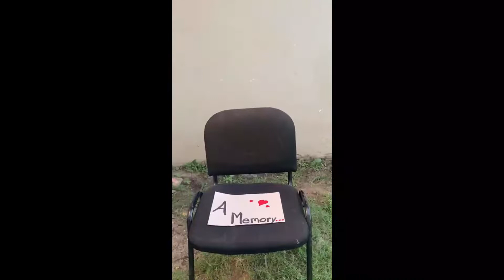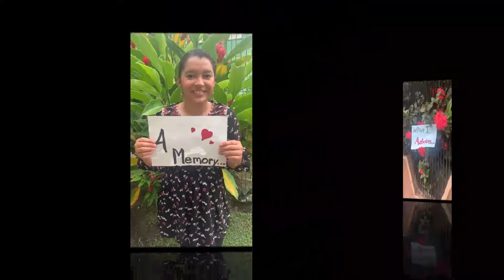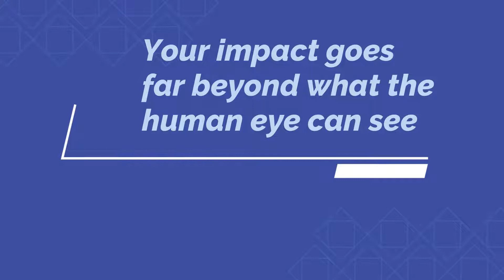Lovedays Love from Honduras